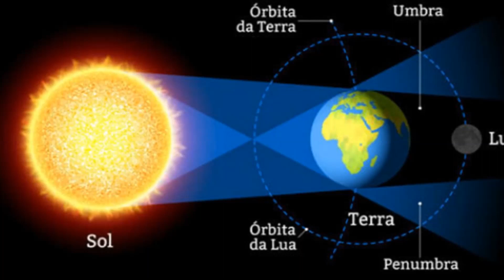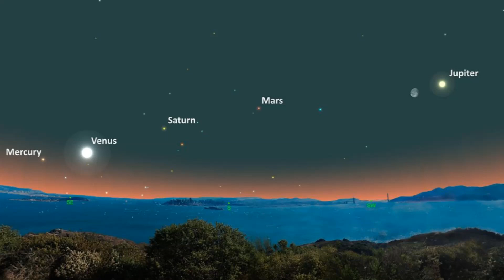PREVISÕES E FATOS QUE OCORRERÃO ATÉ O ANO DE 2100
O vídeo que vou descrever trata das previsões para a astronomia até o ano de 2100. Através das mais recentes descobertas e tecnologias, cientistas e pesquisadores têm uma ideia do que podemos esperar para o futuro do universo e das explorações espaciais, Começando pelo nosso próprio sistema solar.
Este vídeo nos levará em uma jornada emocionante através do tempo e do espaço, mostrando como as previsões para a astronomia nos próximos 80 anos são promissoras e emocionantes. Através da exploração e pesquisa contínuas, estamos avançando em direção a uma compreensão mais profunda do nosso lugar no universo.